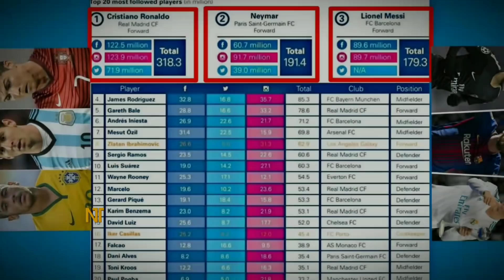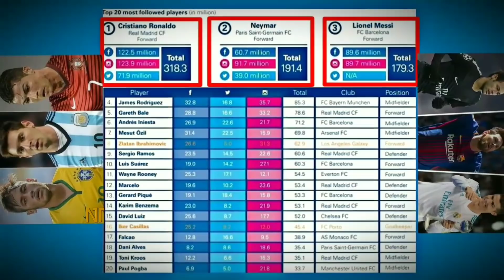এবার মেসিকে ছাড়িয়ে গেলেন নেইমার! কিন্তু শীর্ষে রোনালদো | কি এই জরিপ? জানুন | Messi Neymar Ronaldo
বিস্তারিত জানুন।

FIFA World Cup 2018. Lionel Messi Cristiano Ronaldo Neymar jr